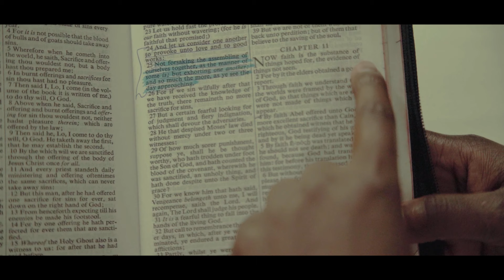NIONGEZEE IMANI _ ROPHINE MUSIC [OFFICIAL VIDEO ] Sms SKIZA 6391251 to 811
It can be difficult to maintain faith during hard times. It’s certainly tough to trust in the good when every single thing in your life seems to be unnecessarily challenging or just plain awful. But these bad times are when faith is most important. It can be a life raft in a storm. And faith can always be restored if we are willing to seek it out.
Matthew 17:20
Truly I tell you, if you have faith as small as a mustard seed, you can say to this mountain, ‘Move from here to there,’ and it will move. Nothing will be impossible for you."